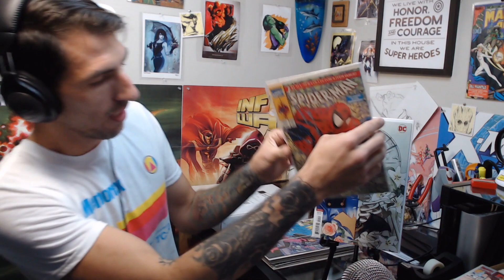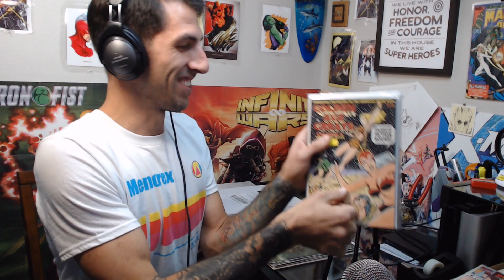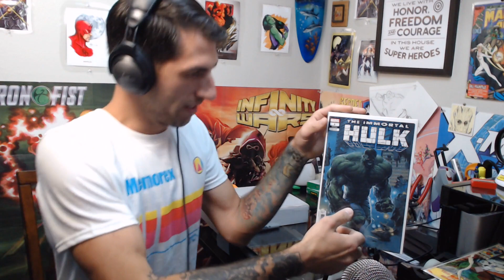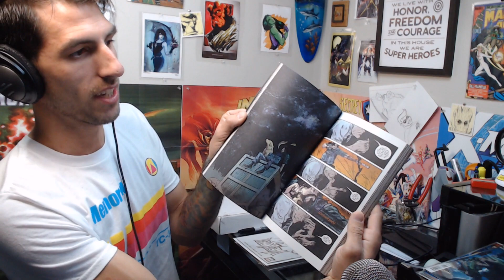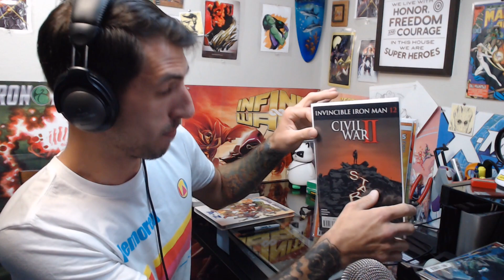Unboxing ComicTom101 Comic Book Mystery Mail Call for Jan.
This video contains the top comicbook related events that happened this past week. Such as an Unboxing, Comic haul, sales, Signatures, and info on an upcoming giveaway e the first to cast your vote on the prize.